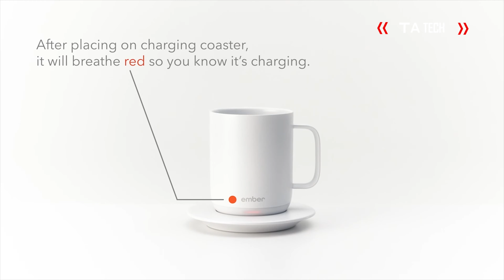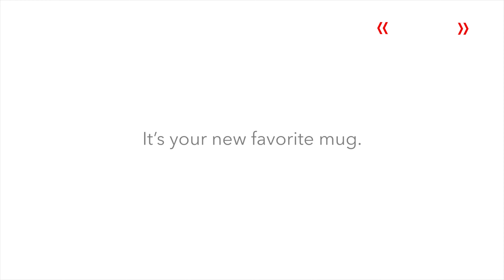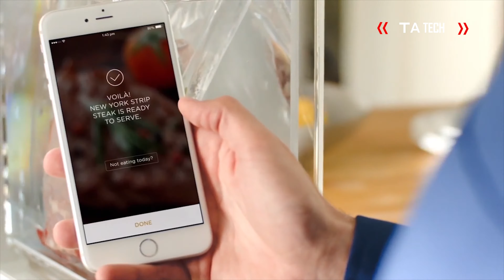Amazing Inventions That Will Take Your Home To Another Level